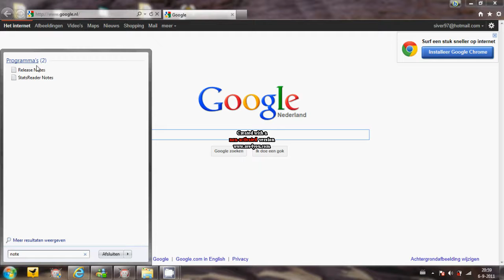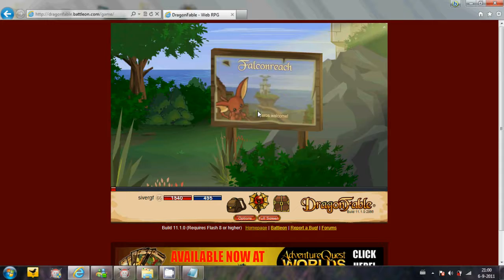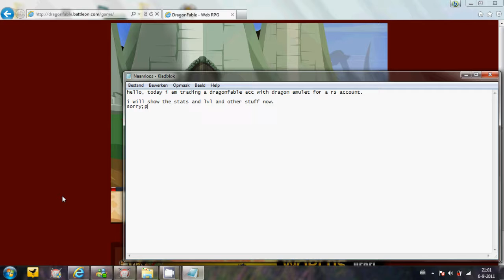trading Dragonfable lvl 66 acc with dragon amulet for runescape acc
hello i am trading a dragonfable acc of lvl 66 with DA for runescape acc.